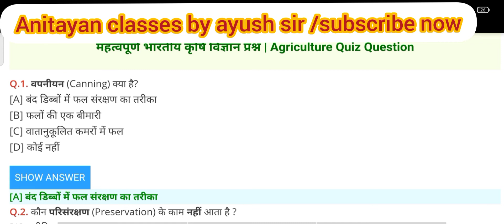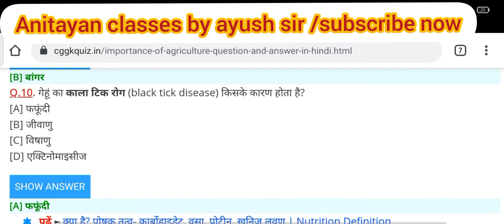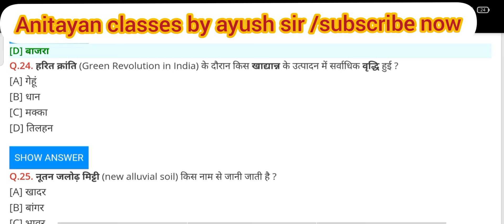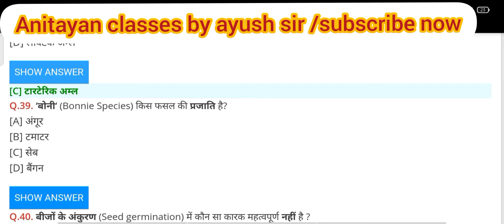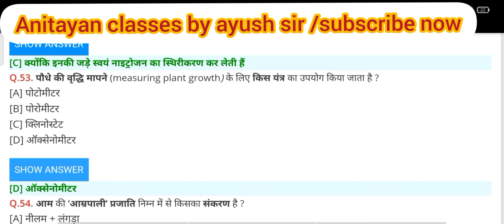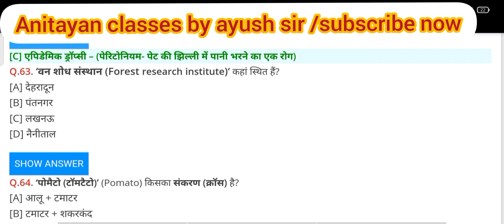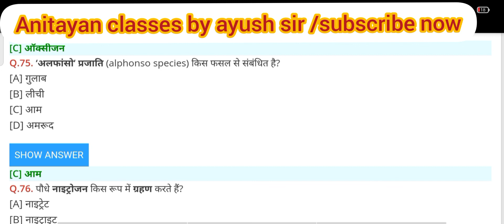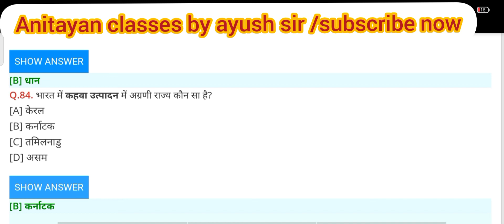B.sc (Agriculture) Entrance exam 100 important repeated questions TDPG college Jaunpur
दोस्तों,
मैं सदा प्रयास करता हूं कि आपको अच्छी सी अच्छी वीडियो दें, जो ज्ञान से परिपूर्ण और आनंददायक भी,
आप सपोर्ट करते रहिए , हम और भी अच्छा करने का प्रयास करते रहेंगे,

आपका दोस्त
Ayush Maurya

2️⃣ एक दूसरे से बातचीत व क्विज प्रतियोगिता के लिए टेलीग्राम ग्रुप

Ayush Anitayan
Form - Jaunpur, Allahabad Uttar Pradesh (India)